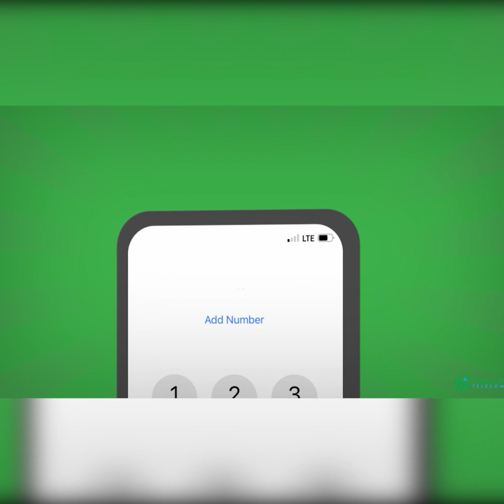Abdi adam Hoosow ini dad la dumiyà qiib dadká somaliyed Ku mid eh ye aadi ing aragayang